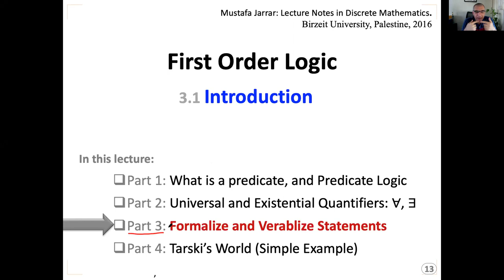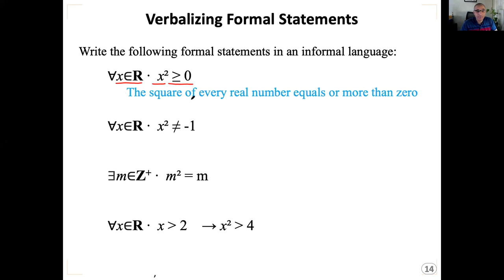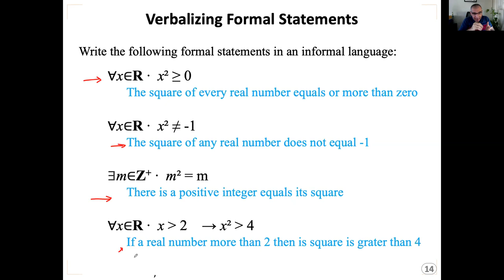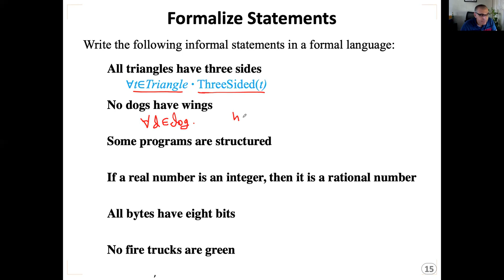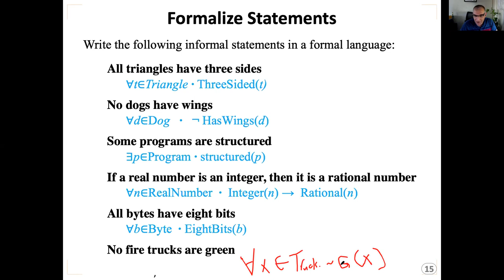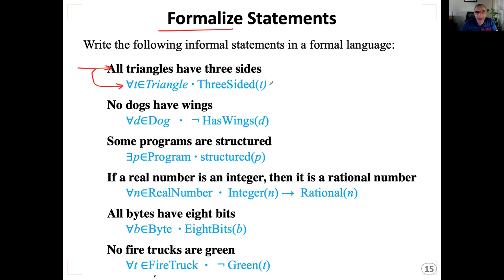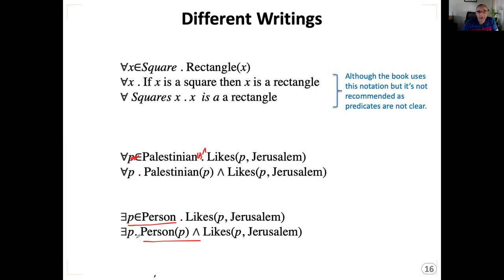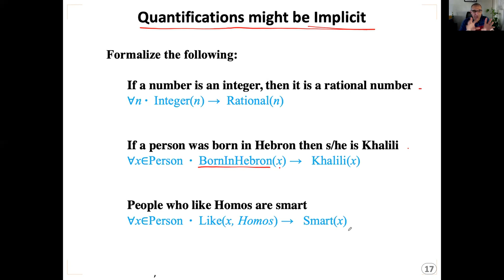3.1 (P3/4) Formalize and Verablize Statements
Mustafa Jarrar: Video Lecture Notes in Discrete Mathematics,